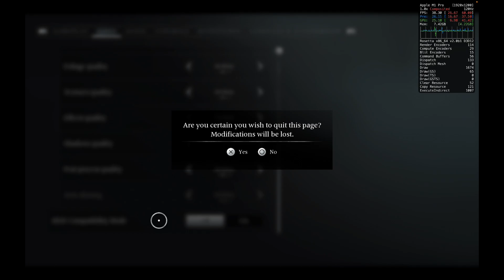7 GAMES TESTED MACBOOK M1 PRO Crossover 24 + GPTK 2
Checking out the performance of baseline Macbook M1 Pro with 8 CPU and 14 GPU cores. The tests are performed through Crossover.
 - see how these games perform through Crossover patched with CxPatcher